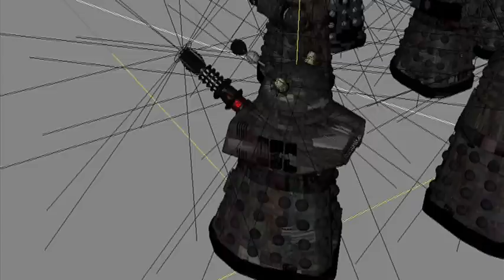Extra Plaza Battle Shots A - C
Three of six new battle shots for the end sequence in episode 2 still in rough state